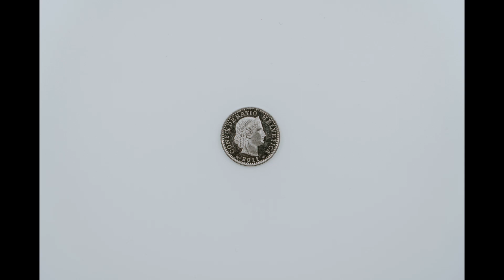COIN - lots of coins sound effect (No copyright)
Feel free to use this audio in your multimedia projects with proper credits.